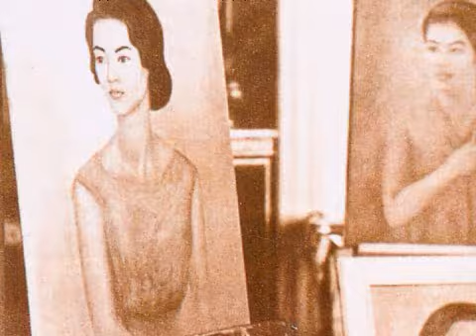King of Thailand : pock hand painting by His Majesty .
Painting is another branch of art in which His Majesty has shown interest in since a very young age. He learned to draw and paint by himself. He began to paint seriously around the year 2502 after ascending to the throne. The paintings were done during his spare time from royal duties and they are mostly of Her Majesty the Queen and the royal children.